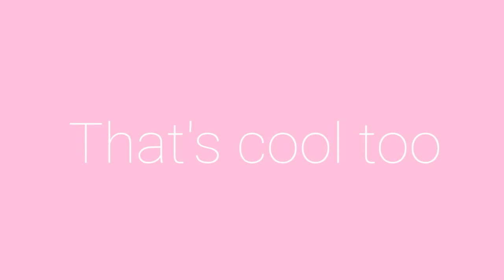Flamingo meme// short GLMV (?) (Positive Vent) // Original edited audio// 110+ subs special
Well I am very shy about my look when I go to public. I'm always nervous whenever someone get close to me and I always hide my face from people. But now I got some courage to meet other people face to face. Thanks to you guys too!
Btw that pink guy is my Roblox avatar
Ft.
Albert (flamingo)